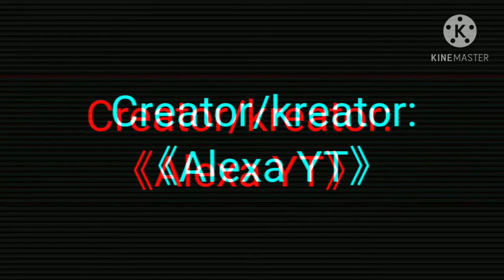hay meme ft. Dorothy unlimited ~《Alexa YT》